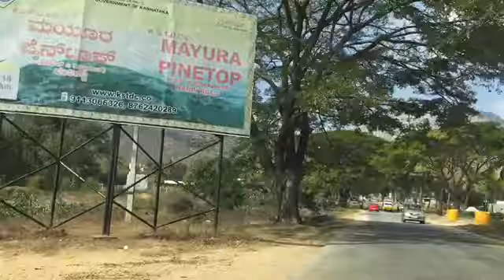Nandi hills Bangalore car trip || Bangalore Travel vlog || Nandi hills Karnataka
Hello friends, Today I 'll present a short travel vlog to Nandi Hills on a saturday . Hope you enjoy them and learn something new from this video. Glad you found my videos on YouTube. If you are new to my channel a big virtual hug to you and WELCOME to the family.

These are all my honest & real opinions. I am NOT being paid to make this video. The content of this channel is made by Channel owner . Do not copy or use any content (paid or unpaid) without permission from the content owner.

 multitasking indian woman,how to Manage Everything In Single Hand,multitasking indian lady , house holds,how to save your time,how to finish complete house holds within time , How I Manage Everything,my daily routine,every day house holds,How To Do Proper Time Management,morning to evening routine,morning to evening vlog, hindi vlog,routine,house cleaning ,cooking,Time Management,how I spend time with myself,youtube work, indian vlogger pinky, pinky's lifestyle,How Do I Manage My Daily Responsibilities,House Chores,YouTube Work, kitchen cleanig routune